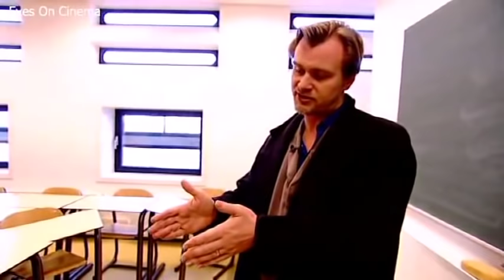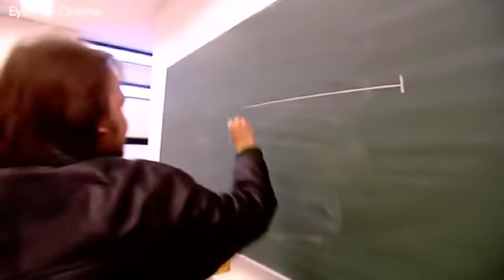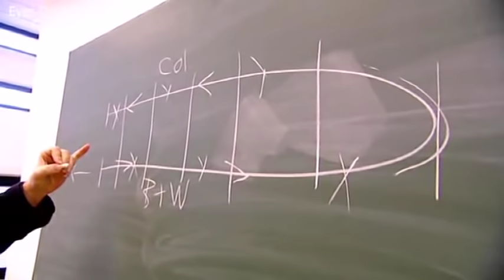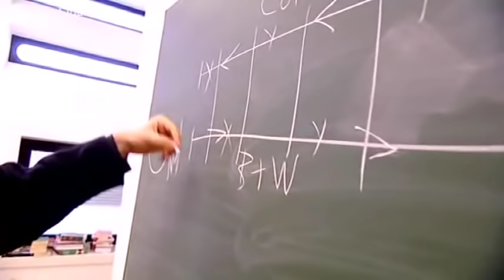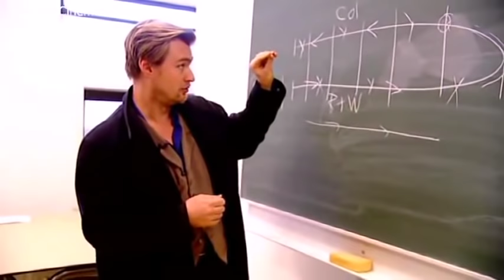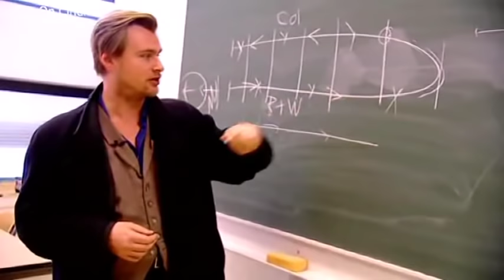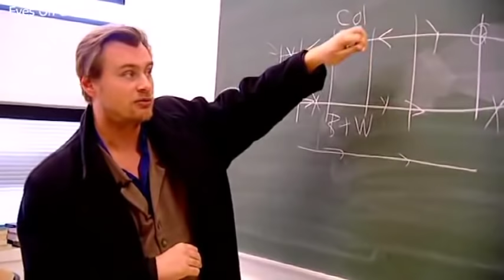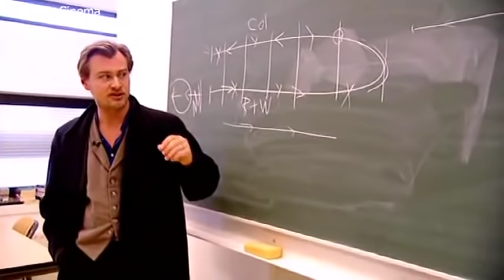18-Minute Analysis By Christopher Nolan On Story & Construction Of Memento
The full memento short story read by Christopher Nolan/Johnathan Nolan